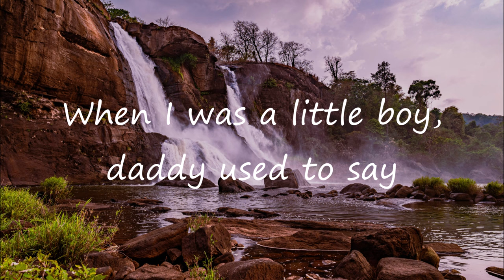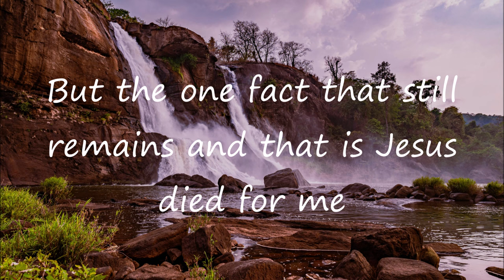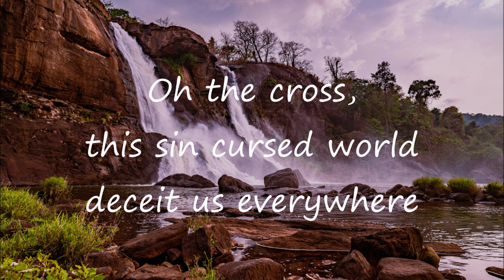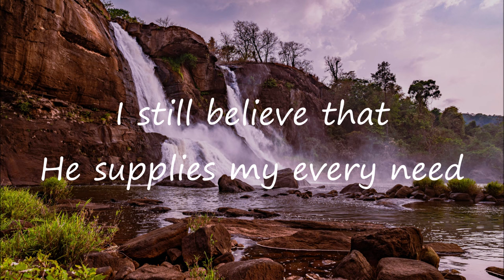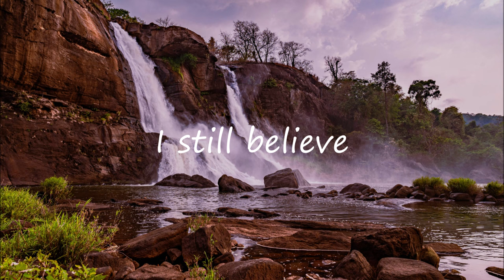I Still Believe | Jake Gieseler | Lyrics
I Still Believe by Jake Gieseler and lyrics are included for everyone to sing along (full lyrics of the song available below). Do you still believe?
I Still Believe by Jake Gieseler
🎵 Let us be a blessing for each other by sharing the song to someone who may need some encourage today

➤ Photo 📷📸 by Manu

🎵 Full Lyrics - I Still Believe by Jake Gieseler (I have tried my best to accurately write the correct lyrics):
When I was a little boy,
daddy used to say
Jesus died on a rugged cross
so sinners could be saved

And since I am older now,
knowledge has increased
But the one fact that still remains
and that is Jesus died for me

I still believe Jesus saves
I still believe Jesus reigns
I still believe that He supplies my every need
His word will never change

Some doubt the virgin birth
but the truth is still the same
And some doubt the words of God
But God's words will never change

Oh the cross,
this sin cursed world deceit us everywhere
And with the power of God's mighty hand
I will declare

I still believe that Jesus saves
I still believe that Jesus reigns

His empty tomb
is my proof